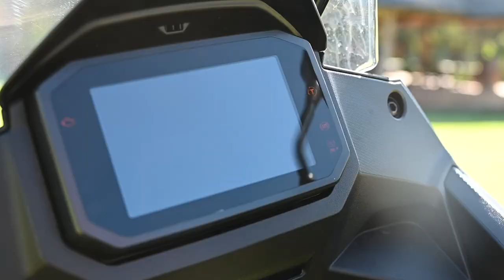Review: Honda Transalp 750 - the name is reborn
The Transalp name had been dusted away into oblivion after Honda ceased production of the mid-weight adventure motorcycle around a decade ago. Now, it is back and Donovan went to see if it lives up to its namesake.